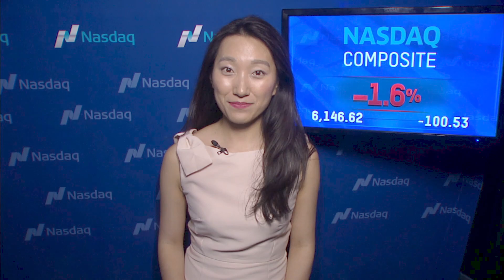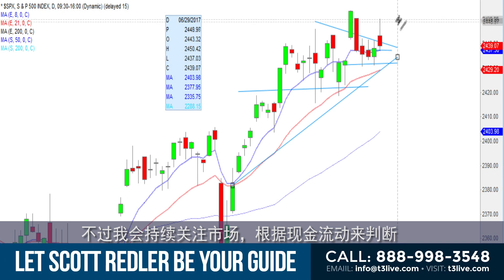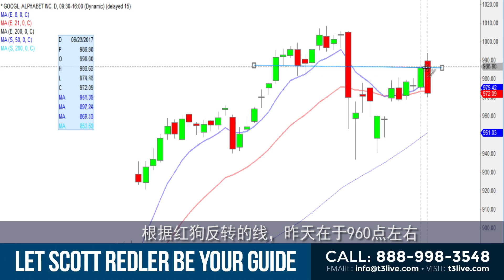T3 Live - Daily Recap & Look Ahead, June 27, 2017, with Mengyu Wang